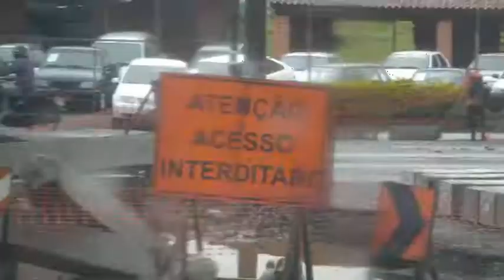De Araranguá até Sombrio: Lote 29 parado, Verão 2012 comprometido?